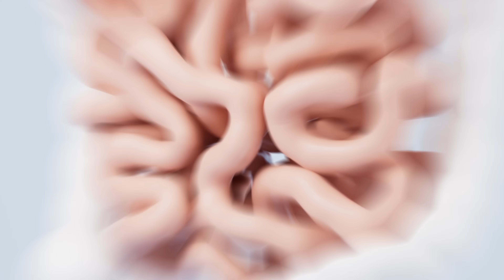Das passiert, wenn du Leinsamen isst! (geheimes Superfood) | Doc Felix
Was passiert, wenn du jeden Tag Leinsamen isst?
Genau das hab ich mir mal angeschaut und gebe euch da als Arzt einen kleinen Einblick.
Ich bin mal gespannt, ob ihr schon alle Fakten kanntet.

Na, wer wird jetzt künftig regelmäßig Leinsamen essen?
Und welches Lebensmittel soll ich mir als nächstes anschauen?

Du hast schon Vieles ausprobiert, aber willst dein Leben und deine Gesundheit selbst in die Hand nehmen, hier gibt's meine Ernährungs-Masterclass, sowie auch meine eBooks